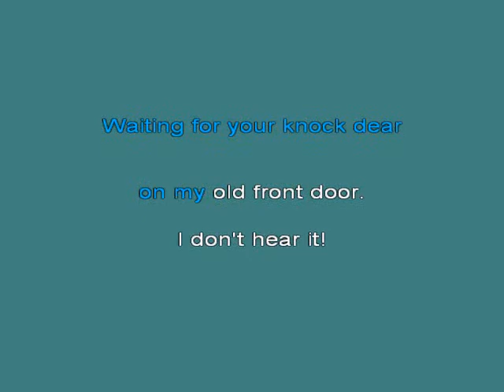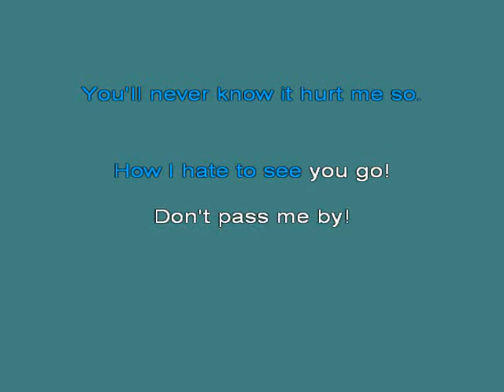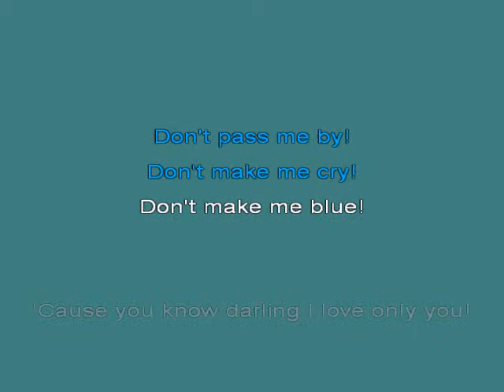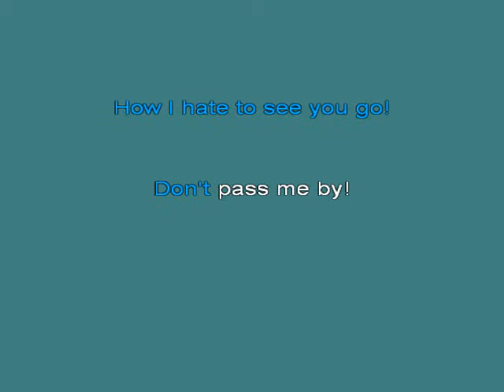Beatles ringo Starr [karaoke]